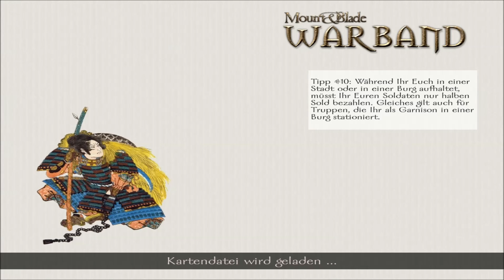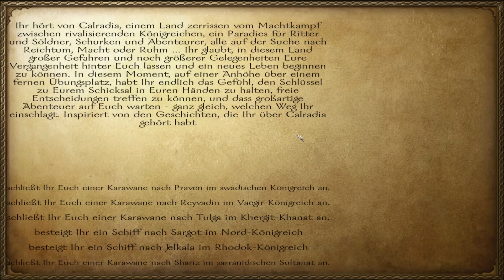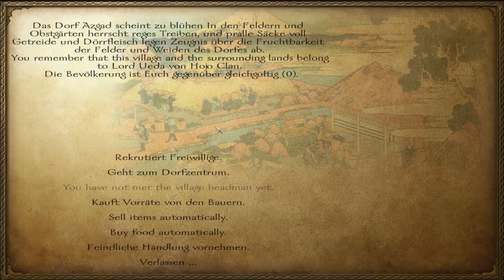Modding Madness: Gekokujo